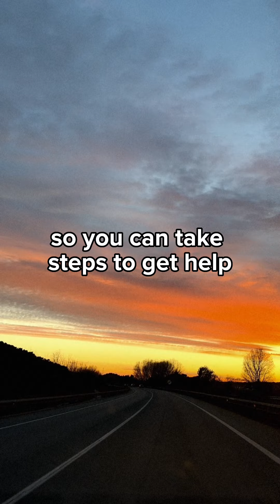Discover the Powerful Benefits of Anger and Stress Management Programmes